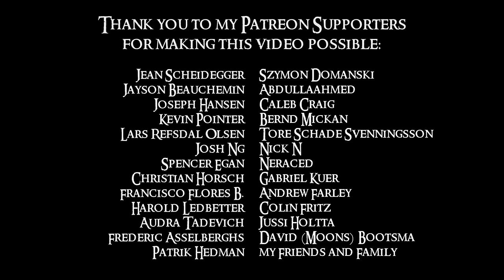May It Be - Lord of the Rings (Enya) / Cover by Rachel Hardy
Want to vote in the future? (Into the West lost by 1 vote, so every vote is important!)

Need equipment recommendations? Everything I use, including my computer build, studio equipment, filming equipment, and music gadgets can be found